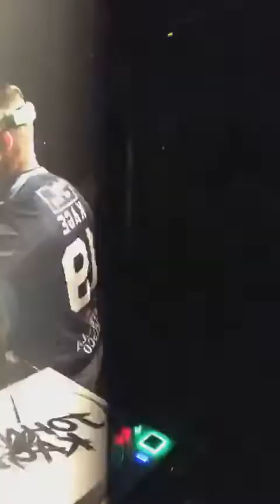DJ Johnny Kage Noche de Juarez Concert 04/30/2021